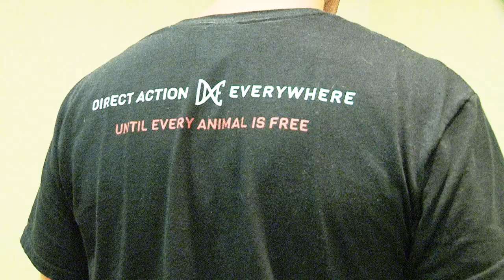Principles of Direct Action Everywhere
Direct Action Everywhere’s mission is to empower activists to take strong and confident action wherever animals are being denigrated, enslaved, or killed, and create a world where animal liberation is a reality.  They use creative nonviolent protest to tell the animals’ story. They are not afraid to push boundaries and even polarize the debate. Direct Action Everywhere integrates the latest technology and most innovative research to most effectively advocate for the liberation of our animal friends. And they use the power of an open and welcoming community to make all of us more inspired and confident activists.

Produced by Jeff Fleiss, Founder of AnimalNews.info and Doggy TV